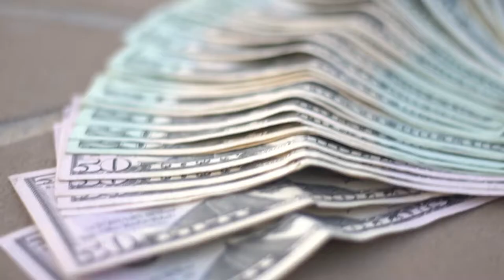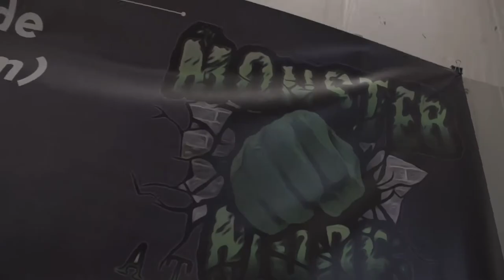GTBGTP - Silent Angel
For your Video Needs!